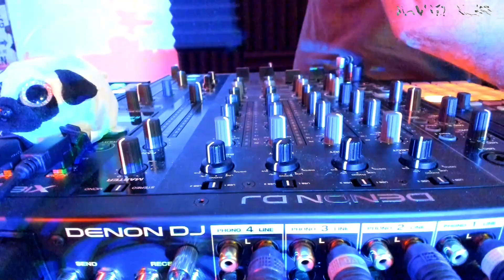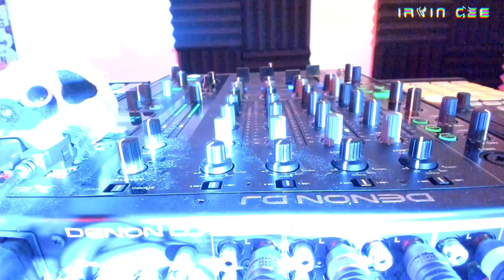The weekly underground music show "Looking for the Perfect Beat 202416".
Here's this week "Looking for the Perfect Beat 2024-16"  RADIO SHOW (non hosted version) by DJ Irvin Cee

Looking for the Perfect Beat is Irvin Cee's weekly radio show with the best and newest club music on the globe since 2014.
A various mix of Deep House, House, Tech House, Techno, and Hard Techno is beat mixed in such a slick way it will take you to new heights of musical experience and you feel trapped to dance until the very end of the show.
*Irvin Cee is available for international bookings at Clubs, Festivals en Quality bars.

Tracklist:
Time - Title - Artist [Label] (*time is +/- mix in time)
00:00:00 - How He Works (feat. Nico Vega) - Louie Vega, Nico Vega [Nervous Records]
00:05:24 - Sunday School - Bushwacka! [Classic Music Company]
00:11:06 - Dreaming - Smalltown DJs, Rrotik [Rules Don't Apply]
00:16:17 - GOULASH LOVE - House Dat Shit [Trax Records]
00:20:15 - Let It Go - DJ Matt Reid [Freakin909]
00:25:02 - Back For Deep - Christopher Rau [Active Life Worldwide]
00:28:55 - Why We Dance - Terry Farley, Wade Teo, Kameelah Waheed [Rekids]
00:33:52 - Flashdance - Darius Syrossian [Griffintown Records]
00:37:43 - Feedback Loop - Josh Butler [ORIGINS RCRDS]
00:40:57 - Freaks - J.O.S.H.U.A [Don't Just...]
00:43:56 - Let's Begin - Adam Beyer [Drumcode]
00:48:38 - Analog Dreamscape - KRISSFA [Illegal Alien Records]
00:50:55 - Timballe - Hertz [Sway]
00:55:35 - Cuidando Sus Pasos - Drucal [Molecular Recordings]